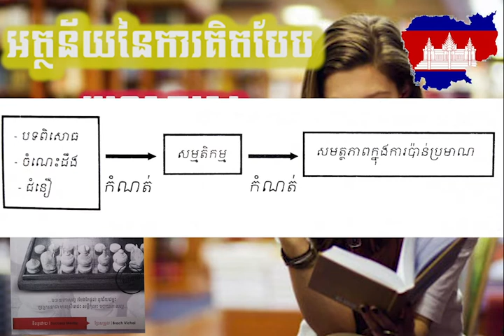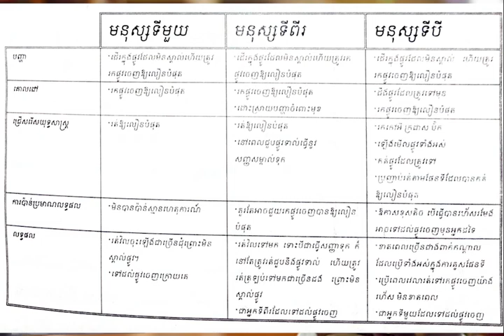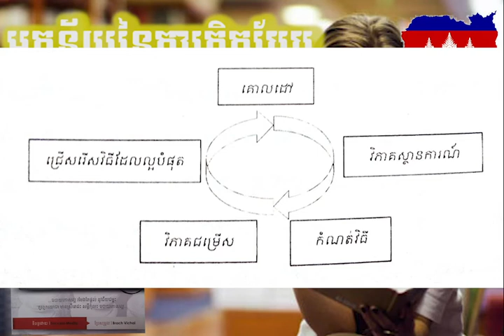អត្ថន័យនៃការគិតបែបយុទ្ធសាស្រ្ត សៀវភៅសម្លេង / Khmer Audio Books / Recorded Books / អាចស្តាប់គ្រប់ពេល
គន្លឹះ​៥​យ៉ាង​​នេះ​ នឹង​ជួយ​ឲ្យ​អ្នក​​ចូលចិត្ត​អាន​សៀវភៅ​​​​​​ ហើយអាន​ឆាប់​យល់!​

សម្រាប់​ប្រជាជន​នៅ​​ប្រទេស​​លោក​ខាងលិច​ ក៏ដូចជា​ ប្រទេស​រីកចម្រើន​ជាច្រើន​ទៀត​នៅ​លើ​ពិភពលោក​ ​​គឺ​ចូលចិត្ត​អាន​សៀវភៅ​ខ្លាំង​ណាស់​ ព្រោះ​ពួកគេ​ទម្លាប់​​តាំង​ពី​កុមារ​មក​ម្ល៉េះ​។ ប៉ុន្តែ​សម្រាប់​ប្រជាជន​នៅ​ ប្រទេស​ក្រីក្រ​វិញ​​គឺ​មិន​សូវ​ចំណាយ​ពេល​ច្រើន​ជា​មួយ​នឹង​ ការ​អាន​សៀវភៅ​ឡើយ​។ ​​ជា​ទូទៅ​ បើ​មិន​ទម្លាប់​អាន​ទេ​ ប្រាកដ​ជា​មិន​អាច​អាន​បាន​យូរ​នោះ​ឡើយ​ ព្រោះ​វា​នឹង​ធ្វើ​ឲ្យ​ធុញទ្រាន់​។ ​​​បើ​អ្នក​មិនមែន​ជា​ ​មនុស្ស​មិន​ចូលចិត្ត​អាន​សៀវភៅ​ទេ​ អ្នក​គួរតែ​ព្យាយាម​ធ្វើ​យ៉ាងណា​ដើម្បី​​ ក្លាយ​ជា​មនុស្ស​ដែល​​ពូកែ​អានសៀវភៅ​វិញ ព្រោះ​ការ​អាន​ពិត​ជា​មាន​សារសំខាន់​ខ្លាំង​ណាស់​។
ខាងក្រោម​នេះ គឺ​ជា​គន្លឹះ​សំខាន់ៗ​ដែល​ ជួយ​ឲ្យ​អ្នក​អាច​ផ្លាស់​ប្ដូរ​ពី​ទម្លាប់​មិន​ចូលចិត្ត​អាន​សៀវភៅ​៖
១) ​ជ្រើសរើស​អ្វី​ដែល​យើង​ចង់​អាន ៖
​​ជា​ធម្មតា​ទេ​ ​បច្ចុប្បន្ន​នេះ​មាន​សៀវភៅ​ជា​​ច្រើន​ប្រភេទ​ ​ដែល​មាន​លក្ខណៈ​ផ្សេងៗ​គ្នា​​ ដូច្នេះ​ហើយ​អ្នក​ត្រូវ​តែ​ជ្រើសរើស​​អ្វី​ដែល​អ្នក​ចង់​ដឹង​ និង ​គិត​ថា​សំខាន់​សម្រាប់​អ្នក​។ ការ​ធ្វើ​បែបនេះ​ ដើម្បី​​ឲ្យ​ខ្លួន​អ្នក​ចាប់ផ្តើម​ផ្សាំ​ និង​ អាច​អាន​បាន​ច្រើន​។ ប៉ុន្តែ​បើ​អ្នក​មិន​​ធ្វើ​ដូច​នេះ​ទេ​ អ្នក​ប្រាកដ​ជា​​ធុញទ្រាន់​មិន​ខាន​ ហើយ​នឹង​មិន​ចង់​អាន​បន្ត​ទៀត​ឡើយ។ ដូច្នេះ​ ត្រូវ​ចាប់ផ្តើម​អាន​ជាមួយ​អ្វី​ដែល​ងាយៗ​ និង ចូលចិត្ត​។​
២) ​ប្រើ​ប៊ិច ឬ ខ្មៅដៃ​​គូសចំណាំ ៖
​​ក្នុង​ផ្នែក​នីមួយៗ​នេះ សៀវភៅ​គឺ​សុទ្ធតែ​មាន​​ចំណុច​សំខាន់​​ ដែល​ទាមទារ​ឲ្យ​អ្នក​អាន​ ត្រូវ​ចេះ​កត់ ឬ គូស​ចំណាំ​ដើម្បី​សម្គាល់​ឲ្យ​ច្បាស់​ថា​​ ​វា​ជា​ចំណុច​ដែល​ត្រូវ​ចងចាំ។ ​ការ​ធ្វើ​បែបនេះ​ ​បញ្ជាក់​​ថា​​វា​ជា​លទ្ធផល​ ក្រោយ​ពេល​ការ​អាន​ ​ហើយ​វា​នឹង​ផ្តល់​ភាព​ងាយ​ស្រួល​ទៅ​ថ្ងៃ​ក្រោយ​ ​ព្រោះ​ថា​ ​អ្នក​អាច​​បើក​សៀវភៅ​ឡើង​វិញ​ ដោយ​អាន​តែ​ចំណុច​ដែល​បាន​ចំណាំ​ គឺ​ជា​ការ​ស្រេច​ ពោល​គឺ​មិន​បាច់​អាន​ឡើង​វិញ​ទាំង​អស់​នោះ​ទេ​។
​៣) បង្កើត​ជា​សំនួរ​ក្នុង​ពេល​អាន​ ៖
​ក្នុង​ពេល​អាន​ ប្រាកដ​ជា​មាន​ចំណុច​ជាច្រើន​ដែល​អ្នក​ត្រូវ​តែ​វិភាគ​ និង ​កត់សម្គាល់​។ ជា​មួយ​គ្នា​នោះ​ដែរ​ ដើម្បី​ឲ្យ​ខ្លួន​អ្នក​មាន​ការ​ចាប់អារម្មណ៍​លើ​ការ​អាន​កាន់តែ​ខ្លាំង អ្នក​គួរតែ​ចេះ​បង្កើត​ជា​សំនួរ​ ដើម្បី​ស្វែងរក​ចម្លើយ​ ព្រោះ​​សៀវភៅ​មិនអាច​បំភ្លឺ​ និង ពន្យល់​គ្រប់យ៉ាង​នោះ​ទេ​។ ដូច្នេះ​ហើយ​ ការ​បង្កើត​ជា​សំនួរ​នេះ នឹង​ជំរុញ​ឲ្យ​អ្នក​​បន្ត​ការ​អាន​ទៀត​​ ដើម្បី​ស្វែងរក​ចម្លើយ​ដែល​ចង់​បាន​។
៤) ​​លើក​យក​ចំណុច​សំខាន់​មក​ពិភាក្សា​ជាមួយ​មិត្តភក្ដិ​ ៖
​​បើ​អ្នក​គ្រាន់តែ​អាន​ ហើយ​មិន​បាន​លើក​យក​ចំណុច​សំខាន់ៗ​មក​ពិភាក្សា​ទេ​ នោះ​អ្នក​នឹង​ភ្លេច​ទៅ​វិញ​យ៉ាង​ងាយ​នៅ​ថ្ងៃ​ណាមួយ​។ ប៉ុន្តែ​បើ​លើក​យក​មក​ពិភាក្សា​ជាមួយ​ មិត្តភក្ដិ​ឬ អ្នក​នៅ​ជុំវិញ​ខ្លួន​ អ្នក​នឹង​ទទួល​បាន​គំនិត​ថ្មីៗ​ថែម​ទៀត​ពី​អ្នក​ដទៃ​ ​ហើយ​អ្នក​នឹង​ចងចាំ​វា​បាន​យូរ​ផង​ដែរ​។​ លើស​ពី​នេះ​ទៀត​ វា​នឹង​ធ្វើ​ឲ្យ​អ្នក​ចង់​​បន្ត​ការ​អាន​ដើម្បី​ស្វែងរក​គំនិត​សំខាន់ៗ​ពី​ក្នុង​សៀវភៅ​ទៀត​​ ដើម្បី​លើក​យក​មក​ពិភាក្សា។​
៥) អាន​សេចក្តី​បញ្ចប់ ៖
​ការ​អាន​សេចក្តី​បញ្ចប់​ គឺ​ជា​ភាព​ឆ្លាតវៃ​មួយ​សម្រាប់​ អ្នក​ដែល​មិន​មាន​ពេល​គ្រប់គ្រាន់​ ​ព្រោះ​​សេចក្តី​បញ្ចប់​ជា​ទូទៅ​ គឺ​ជា​ផ្នែក​មួយ​ដែល​គេ​សរសេរ​ដោយ​សង្ខេប​ចំណុច​សំខាន់ៗ​ដែល​បាន​រៀបរាប់​នៅ​ផ្នែក​ខាង​លើ​។ ​ថ្វីត្បិត​តែ​ពេល​ខ្លះ​ អ្នក​មិន​អាច​យល់​ផ្នែក​ជាច្រើន​នៅ​ក្នុង​អត្ថបទ​ ប៉ុន្តែ​​យ៉ាង​ហោច​ណាស់​ អ្នក​ក៏​ដឹង​ចំណុច​សំខាន់​ខ្លះៗ​ ​ក្នុង​សៀវភៅ​ (ប្រសើរ​ជាង​មិន​បាន​ដឹង​អ្វី​សោះ​)។